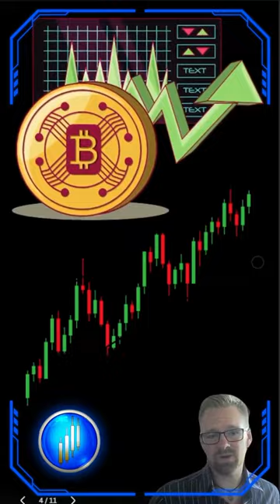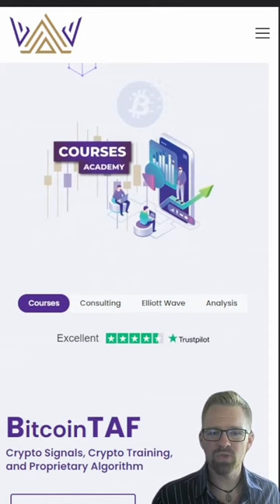📈Exploring Bitcoin's Incredible Growth Journey from 2011🚀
Explore the evolution of this digital asset and why its the best performing of our lifetime!